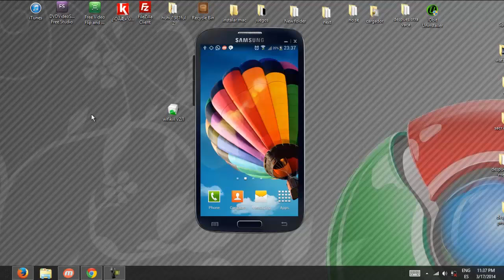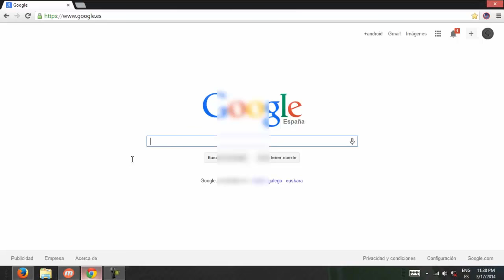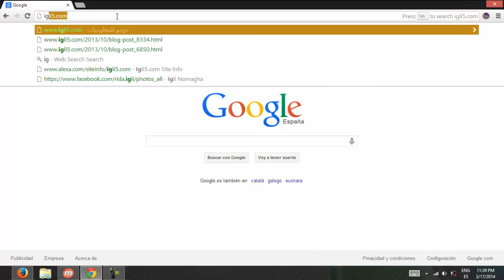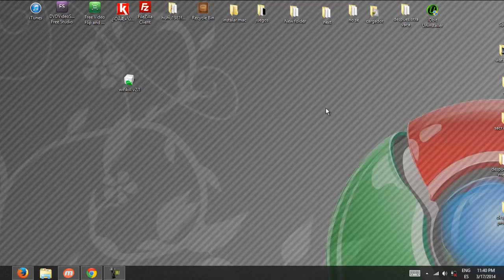قطع الانترنت علي اي حاسوب عن بعد باستخدام الواي فاي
تعليم الرقص,
تعليم اللغة الانجليزية للمبتدئين,
تعليم اللغة الانجليزية للاطفال,
تعليم الاطفال الحروف العربية بالصوت والصورة,
تعليم الرسم,
تعليم رقص هندي,
تعليم رقص شرقي خطوة بخطوة,
تعليم الصلاة للاطفال,
تعليم الرقص,
تعليم الرسم,
تعليم رقص هندي,
تعليم الصلاة للاطفال,
تعليم ياباني,
تعليم يونتي,
تعليم يويو,
تعليم يوجا,
تعليم يوم الدخله,
تعليم يوتيوب,
تعليم يونانى,
تعليم حرف يدوية,
خفة يد تعليم,
تعليم اعمال يدوية,
تعليم عزف اغنية يا بلادى,
تعليم وضع المكياج,
تعليم وورد 2010,
تعليم وسائل المواصلات للاطفال,
تعليم ويلكم,
تعليم وضع الاي لاينر,
تعليم وضع المكياج للمبتدئين,
تعليم ورد,
تعليم وضع المكياج الخفيف,
تعليم وضع الايلينر,
تعليم وورد 2007,
تعليم,
تعليم الحروف,
تعليم العود,
تعليم اوتوكاد,
تعليم الرقص,
تعليم رسم,
تعليم اللغه الانجليزيه,
تعليم الرسم,
تعليم الرقص الهندي,
تعليم رقص هندي,
تعليم هيب هوب,
تعليم هيب هوب للبنات,
تعليم هز,
تعليم هكر,
تعليم هيب هوب للمبتدئين,
تعليم هيب هوب للمبتدئين عربي,
تعليم هكر الفيس بوك للمبتدئين,
تعليم هكر الفيس بوك,
تعليم هز الخصر,
تعليم هندي,
تعليم نكت,
تعليم مكياج كامل,
تعليم مهارات فيفا ١٦,
تعليم م,
تعليم لعبة لول,
تعليم لعب كرة القدم,
تعليم لعبة agar.io,
تعليم لعبة الدومينو,
تعليم لف الكرة,